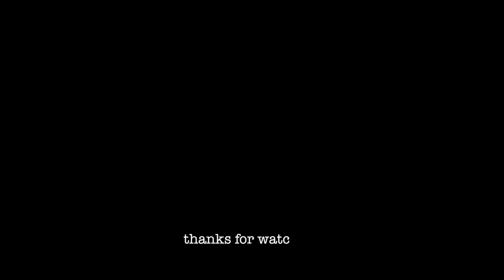happy 2018 - stay cool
Simon Mayler & Joe Black
a Bratfett Production _ have fun